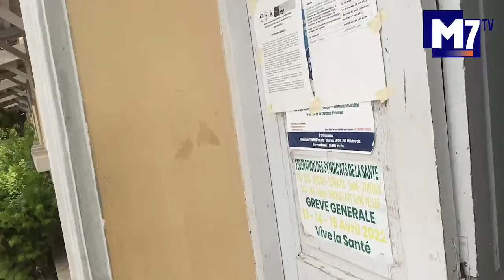DIRECT FERMETURE HÔPITAL ARISTITE LE DANTEC, LE SORT DES PATI...IMPOSSIBLE DE RETENIR SES LARMES...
DIRECT FERMETURE HÔPITAL ARISTITE LE DANTEC, LE SORT DE CERTAINS PATIENTS LAISSE A EUX MEME..IMPOSSIBLE DE RETENIR SES LARMES...